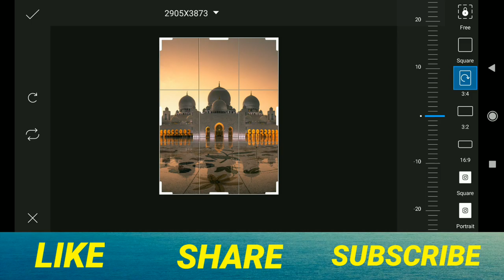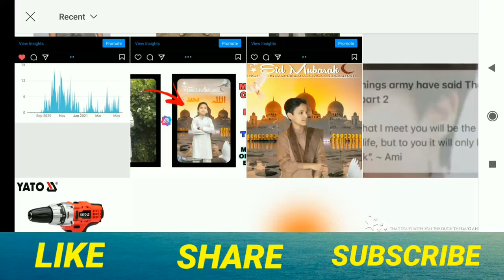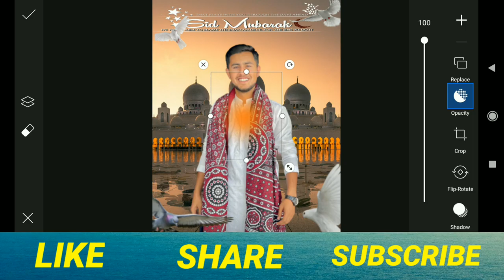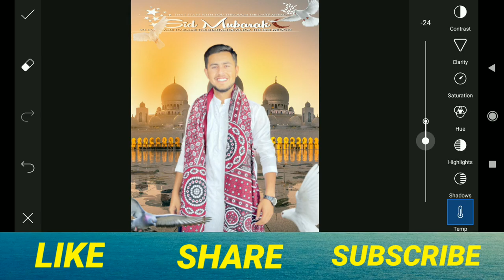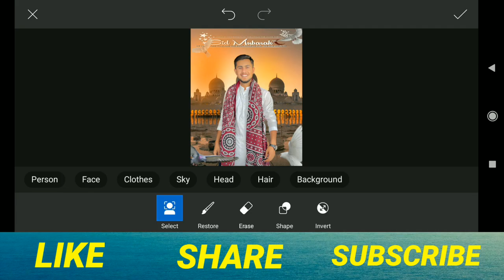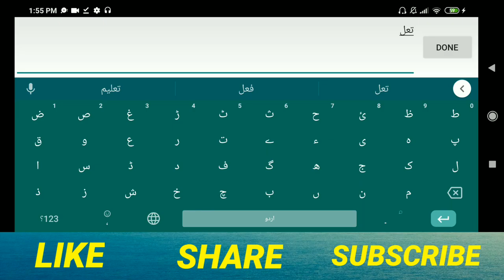Eid Mubarak edit photo | for Zain ul abadin | Eid Mubarak photo editing | Daniyal here